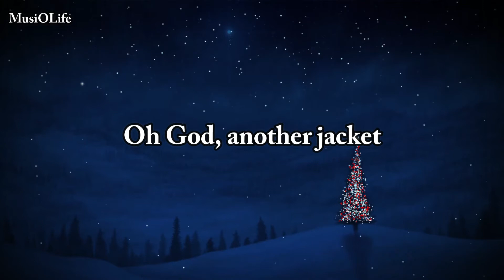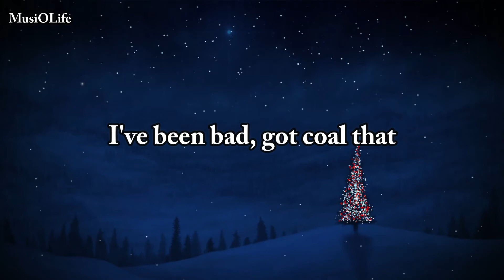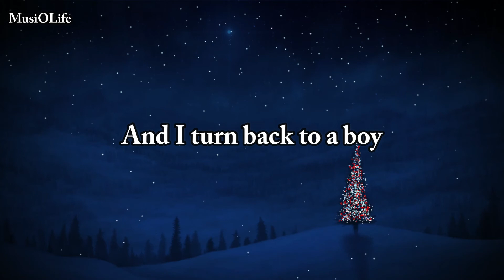NEFFEX - This Is Not A Christmas Song 🎄🔥 [Lyrics]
The Christmas trees on fire